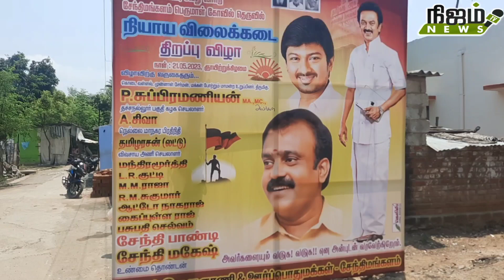சேந்திமங்கலத்தில் புதிய ரேஷன் கடையை திறந்து வைத்த கவுன்சிலர் சுப்பிரமணியன்.